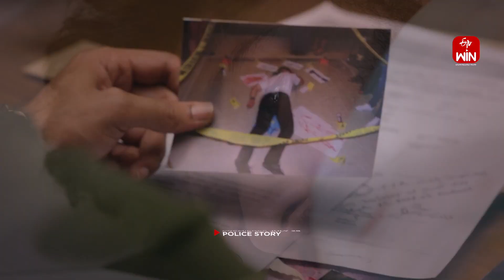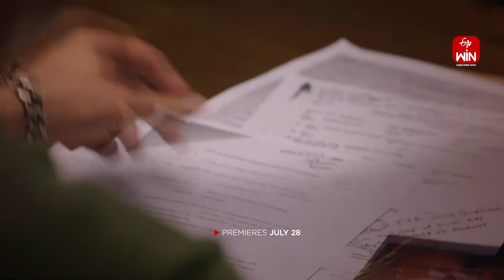Grill Cheese Egg Sandwich | Super Chef | 19th July 2023 | ETV Abhiruchi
గ్రిల్ ఛీజ్ ఎగ్ శాండ్విచ్ - చికెన్ కర్రీతో వినూత్న చిరుతిండ్లు

Grill Cheese Egg Sandwich is a savory snack made of chicken, onions, green chilies, mayonnaise, butter, bread, tomatoes, coriander leaves, eggs, and cheese.